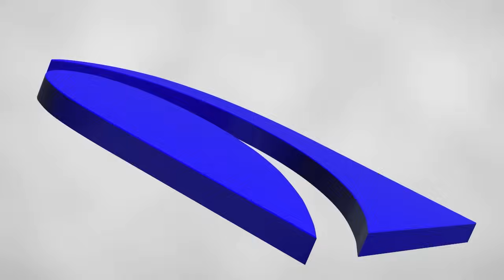5 വർഷത്തെ അധ്വാനം, പുച്ഛിച്ചു തള്ളി പിണറായി: എന്നിട്ടു കഴുത്തോളം മുങ്ങി! | Aided School Teachers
5000 ത്തോളം അധ്യാപർക്ക് രേഖകളില്ല
5 വർഷത്തെ അധ്വാനം...   പിണറായി പുച്ഛിച്ചു തള്ളി ...
എന്നിട്ടു കഴുത്തോളം മുങ്ങിയി!